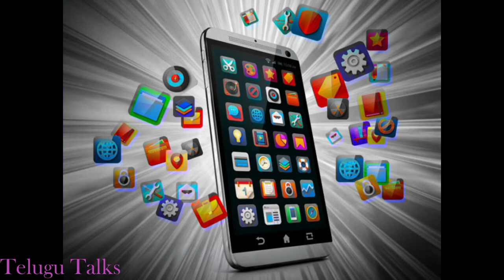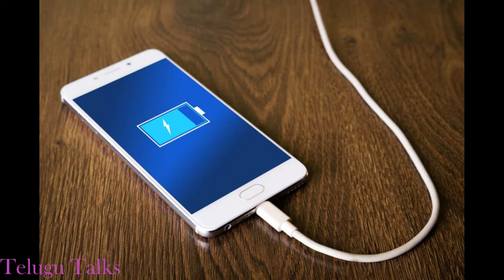బాంబుల్లా పేలుతున్న ఫోన్లు... మీరు ఈ జాగ్రత్తలు తీసుకోండి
Be careful while using cell phones. Check your battery health.